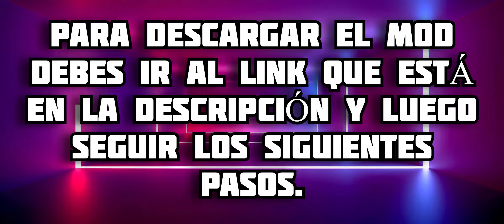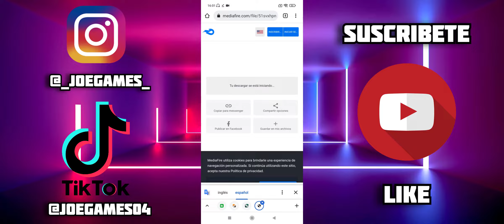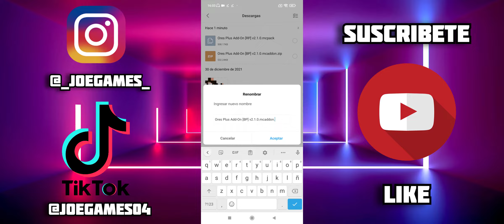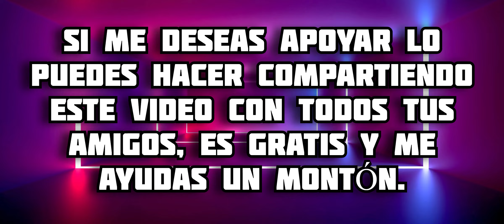ORES PLUS Addon Minecraft PE || Addon de Nuevos Minerales Minecraft PE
En este video te muestro todo acerca del addon Ores Plus para minecraft bedrock, en este complemento podremos encontrar varios ores con los que podremos crear varias cosas, entre ellas están, armaduras, mesas de crafteo, espadas y armas en general, además podrás disfrutar de nuevos Tótems muy útiles en momentos de peligro, disfrútalo 😉 espero te guste 🔥